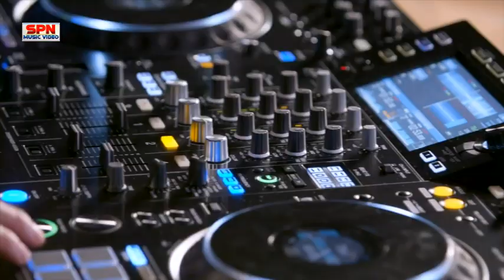लगन स्पेशल खुलम खुल्ला डांस वीडियो सोंग देखकर आपकी लार टपक जाएगी | 2022 Bhojpuri Song Superhit 2022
कम उम्र के लडके इस वीडियो को ना देखें | अब तक का सब से धाँसू गाना | Bhojpuri Video

►Album -

►  Singer -

►  Lyrics -

►  Music Director -

►  Video Director -

► Digital Hed - Vicky Yadav

Shilpi_Raj का इस साल डीजे पे धूम मचाएगा ऐ गाना | हाई रेट सामान है बाबू | Anil Kaptan | NEW